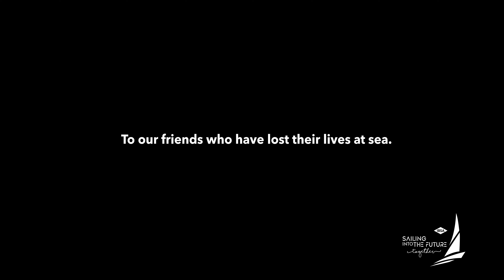Route du Rhum - L'arrivo